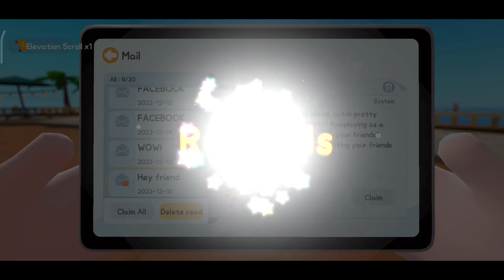Mini Party Full Game Guide - Cara bermain Game Mini Party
Wah ada game baru nih 🤩 namanya mini party game, gimana kalian udah coba belum?
Eh nanti kalau main ini, tambahkan Yakubuibu teman ya 🤗😉  Okey. Yaku bakalan selalu update dan kasih kamu tutorial,tips dan tricks game mini party ini.